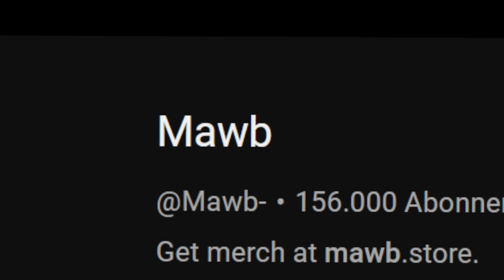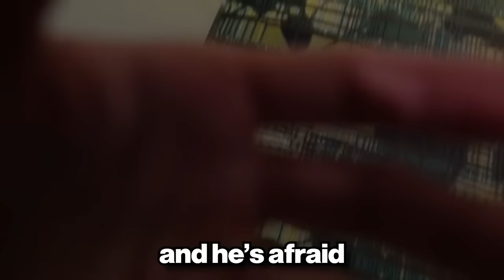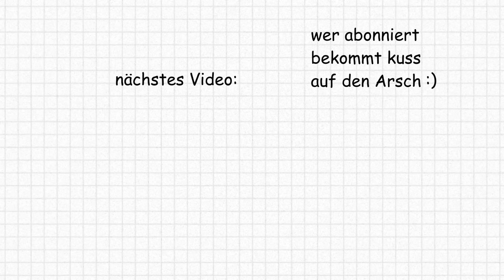Kind Furzt Leuten Ins Gesicht Aus Spaß